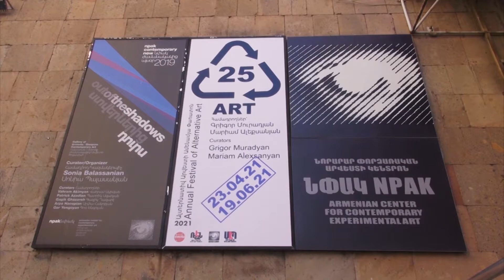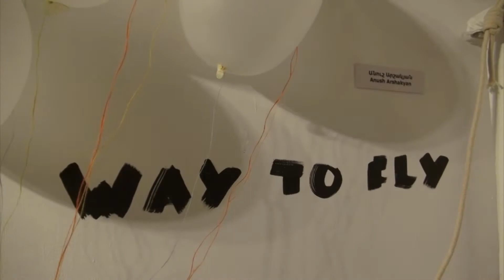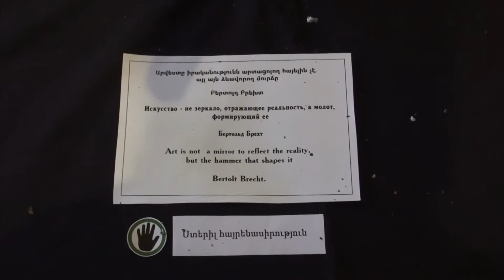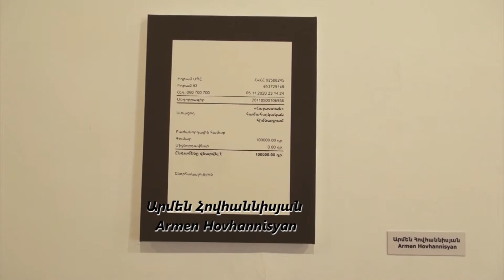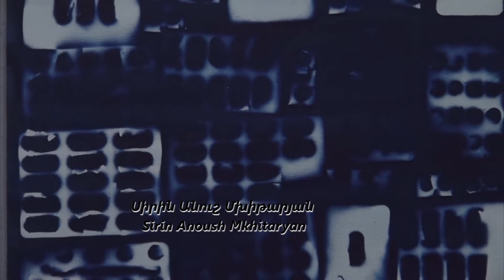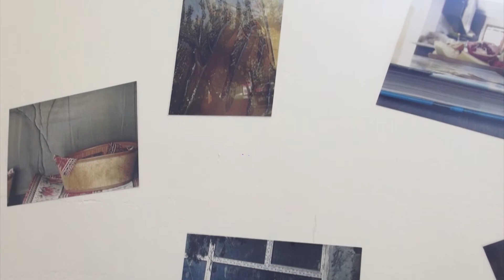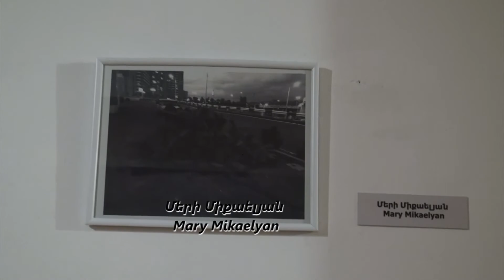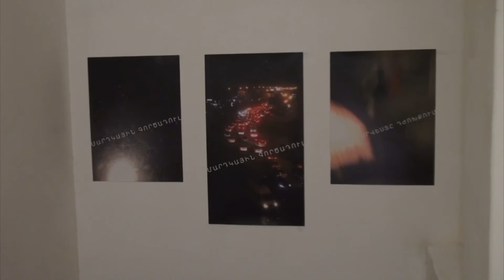25-ՐԴ ԱԼՏԵՐՆԱՏԻՎ ԱՐՎԵՍՏԻ ԱՄԵՆԱՄՅԱ ՓԱՌԱՏՈՆ / 25TH ANNUAL FESTIVAL OF ALTERNATIVE ART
25-ՐԴ ԱԼՏԵՐՆԱՏԻՎ ԱՐՎԵՍՏԻ ԱՄԵՆԱՄՅԱ ՓԱՌԱՏՈՆ
ՆՓԱԿ
Համադրողներ՝
Մարիամ Ալեքսանյան Գրիգոր Մուրադյան
ապրիլ-հունիս, 2021

25TH ANNUAL FESTIVAL OF ALTERNATIVE ART
ACCEA
Coordinators:
Mariam Aleksanyan Grigor Muradyan
April-June, 2021